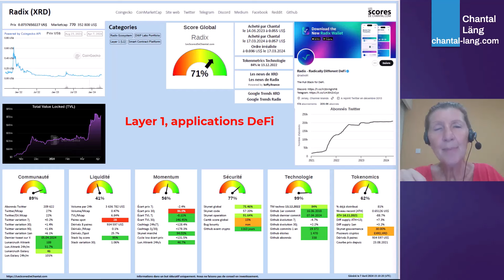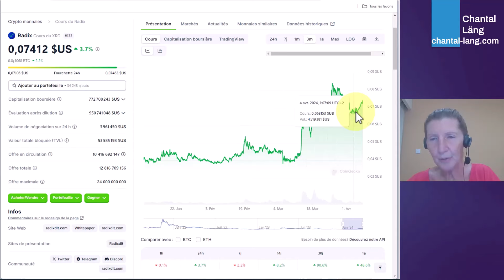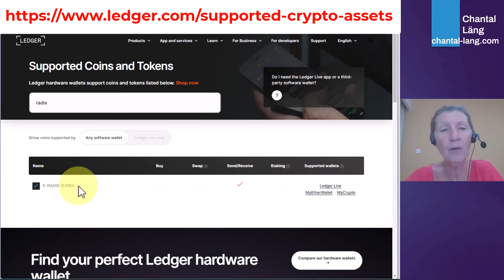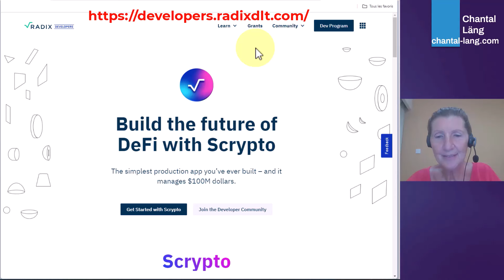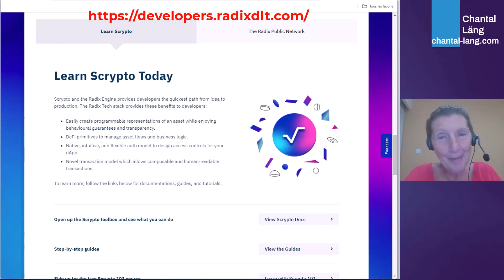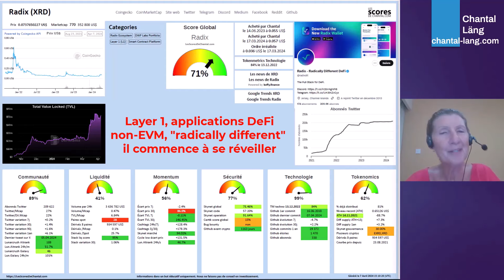DYOR crypto Radix XRD [LesScoresDeChantal]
Dans ma vidéo d'aujourd'hui je vous dévoile les informations factuelles sur la crypto Radix (XRD) et son jumeau e-Radix (EXRD). On est dans le narratif Radix Ecosystem. Mes sources préférées, tirées de mon logiciel LesScoresDeChantal : communauté, liquidité, momentum, sécurité, technologie, tokenomics. N’achetez pas cette crypto sans avoir visionné cette vidéo !

La conférence du 16 avril est terminée, mais vous trouverez les détails de la formation